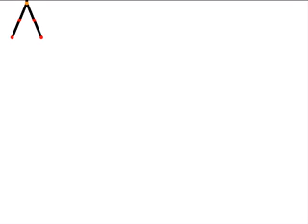Stick Animation 2D